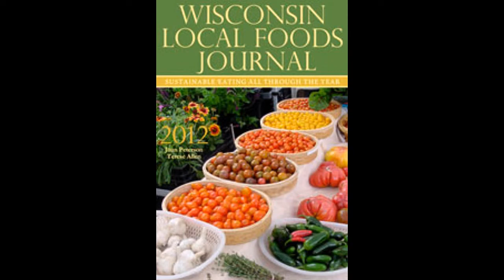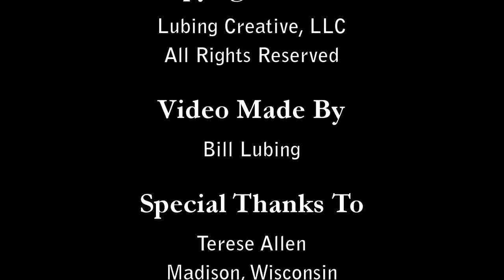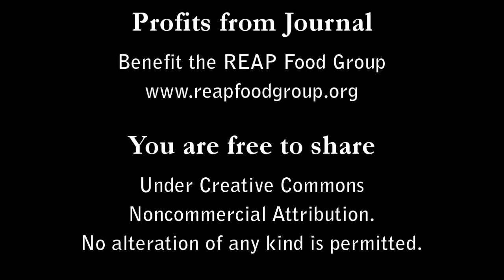Introducing the "Wisconsin Local Foods Journal"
Ginkgo Press introduces "The Wisconsin Local Foods Journal." This combination engagement calendar/cook book/journal features Wisconsin farmers, chefs, and ingredients. Written by Joan Peterson and Terese Allen, profits from the journal benefit the REAP Food Group.